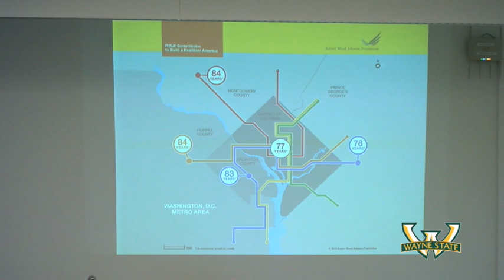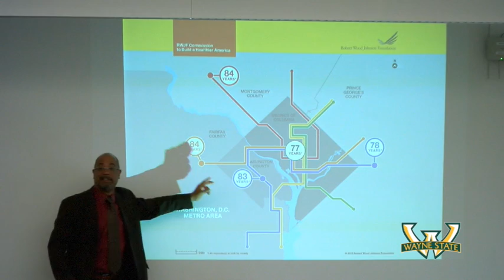Dr. Dwayne Proctor gives keynote at Mayor's Summit on Health Equity in Detroit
Dwayne C. Proctor of Robert Wood Johnson Foundation was the keynote speaker at the Mayor's Summit on Health Equity in Detroit on May 3, 2016.